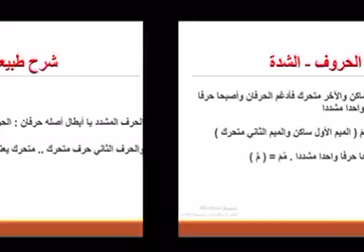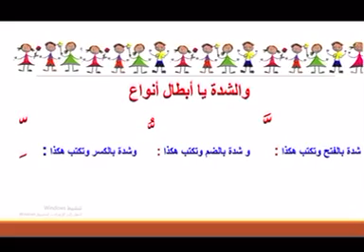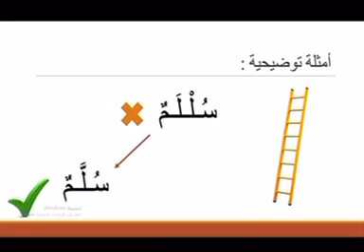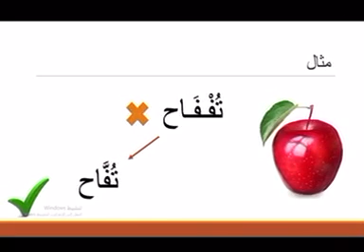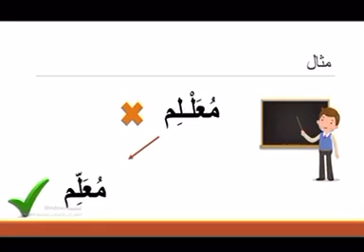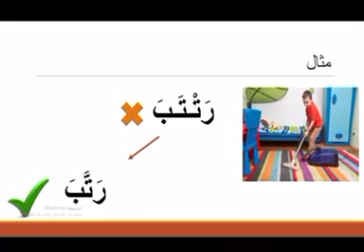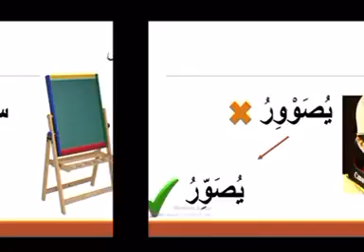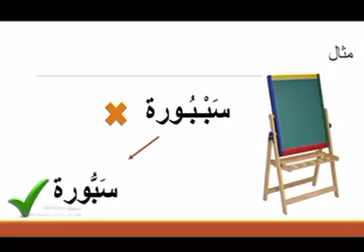الصف الأول الابتدائي: مادة لغتي: شرح مهارة الشدة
اللغة العربية منهج التعليم العام